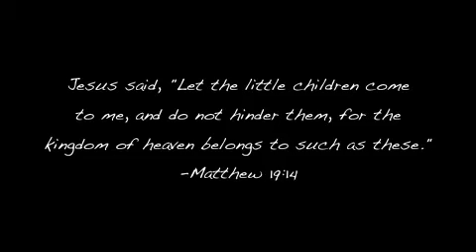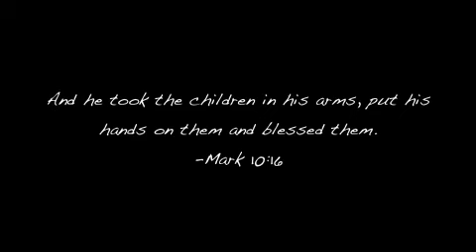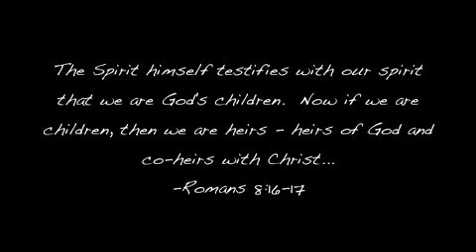Children of the Dominican Republic